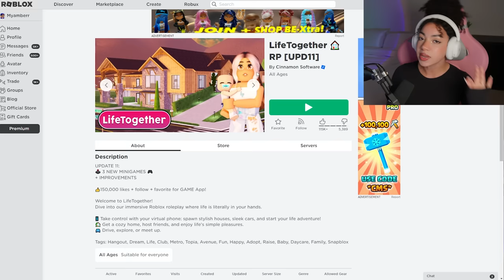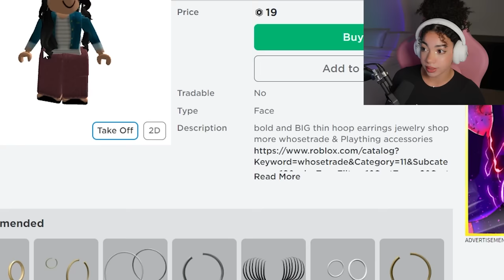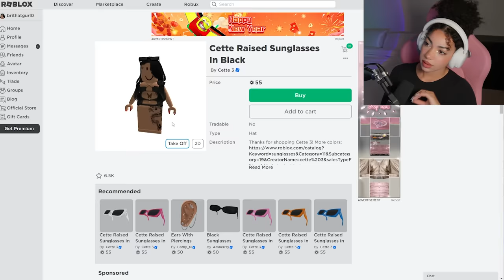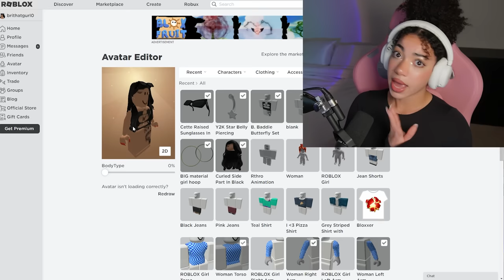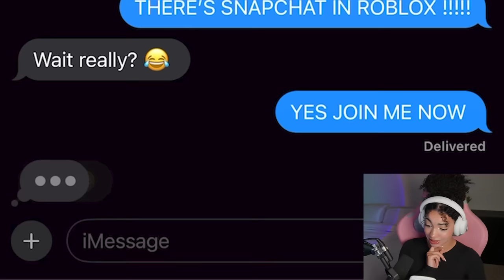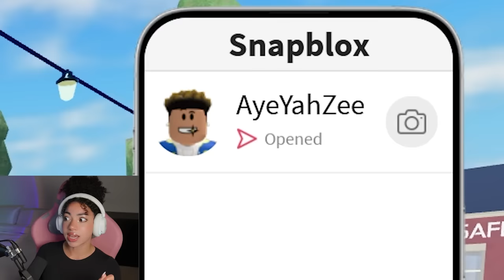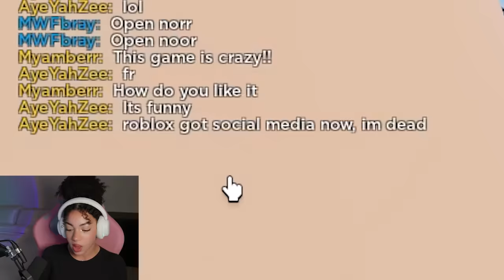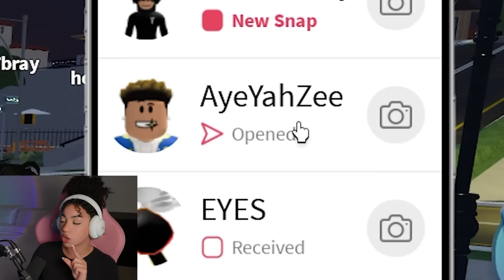CATFISHING My BOYFRIEND As A BADDIE On Roblox SNAPCHAT To See If He CHEATS…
Hiii guys!💕 Today I’m catfishing my boyfriend as a baddie on Roblox SNAPCHAT…keep watching to see if he falls for it😳😓